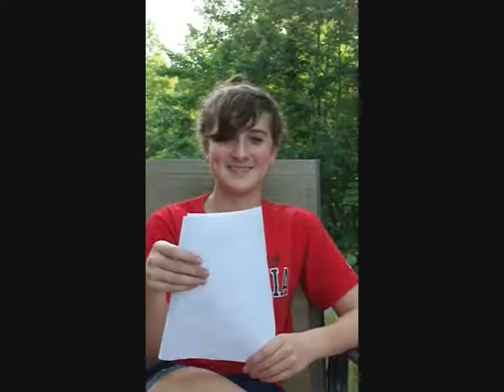math movie (paul cohen & john conway)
dfjlahvl;shvkla;